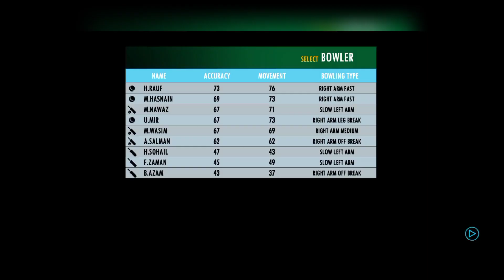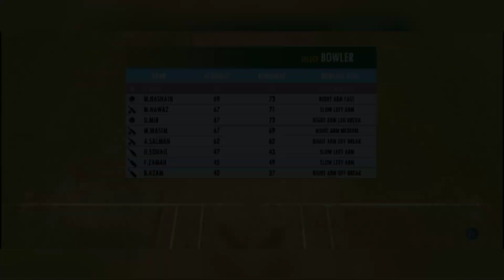PAK VS AFG 2 overs match || RC22 gameplay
Welcome to an intense cricket showdown between Pakistan and Afghanistan in the exhilarating world of RC22 gameplay! In this thrilling two-over match, witness the clash of titans as these cricket powerhouses go head-to-head in a fierce battle for victory.

Prepare to be blown away by the fast-paced action as the batsmen unleash their explosive shots, aiming to score big runs within a limited timeframe. Watch in awe as the bowlers deliver thunderous deliveries, leaving no room for error. Every ball counts as the players display their exceptional skills, precision, and strategic gameplay.

Join us as we dive into the virtual cricket arena, showcasing the incredible graphics and realistic gameplay of RC22. Experience the excitement as if you were on the field yourself, cheering for your favorite team and players.

Who will emerge victorious in this thrilling encounter between Pakistan and Afghanistan? Find out in this epic two-over showdown!

Get ready to witness the thrill of PAK vs AFG 2 Overs Match in RC22 gameplay like never before